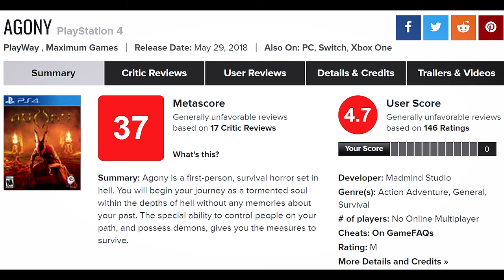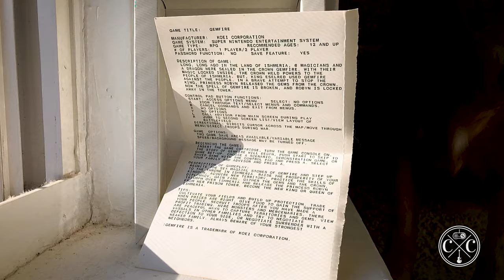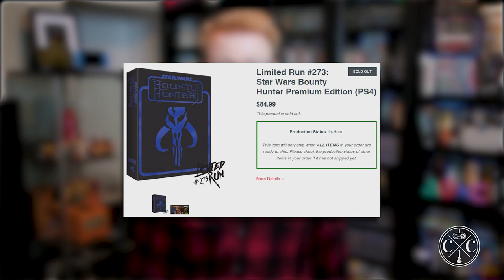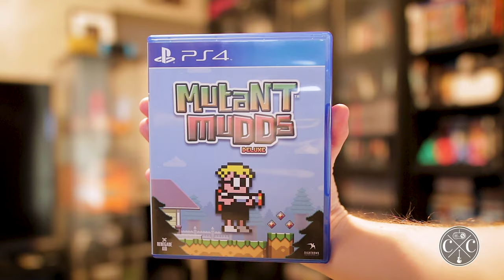6 Games I NEVER Should Have Bought 😩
These are the six worst video game purchases I've made.

I really regret buying these games when I did, although the reasons why I regret these purchases vary between each of them. Maybe I spent too much on one. Maybe I felt like another game's poor quality made its purchase feel like a total waste. In any case, these are the games I regret buying the most.

SAY HELLO!